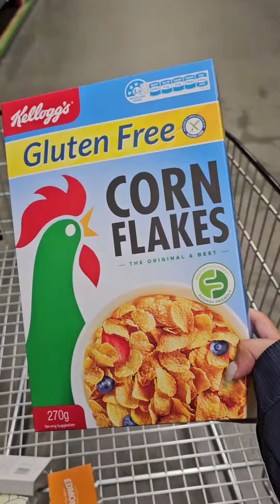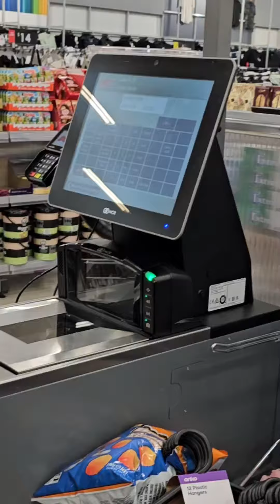MAG GROCERY TAYO SA NEW ZEALAND